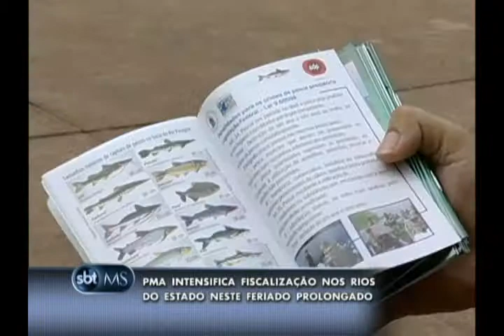270412 OPERAÇÃO PMA DIA DO TRABALHADOR.wmv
Como no feriado prolongado muita gente aproveita para viajar para as cidades do interior do Estado, a Polícia Militar Ambiental iniciou hoje ao meio dia a Operação dia do Trabalhador.